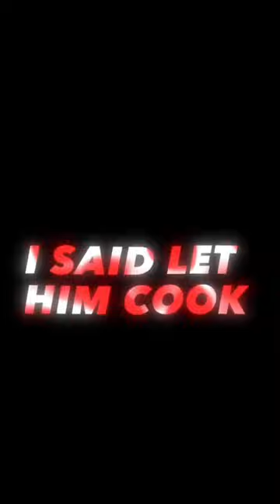Let duttbust cook NOW